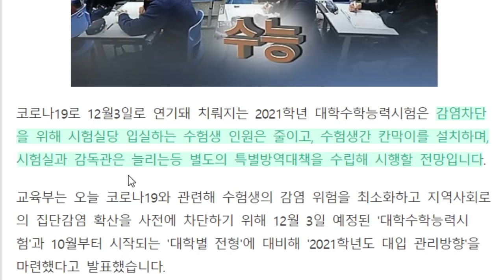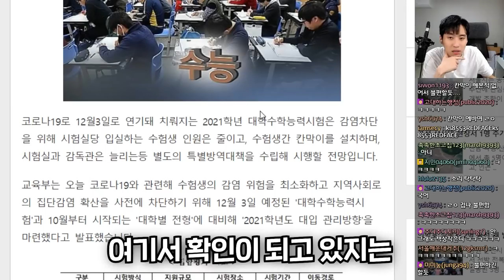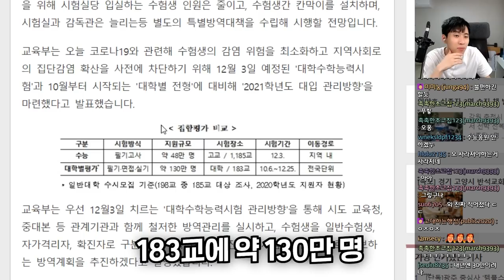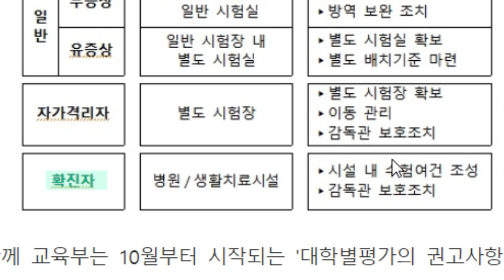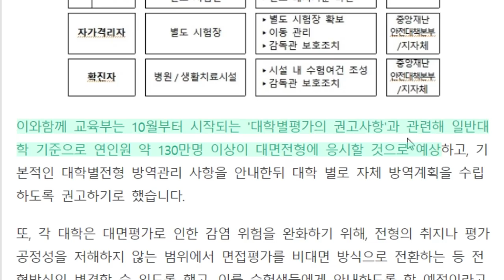12월 3일 코로나 수능에 대한 대책이 마련되었다고 합니다!